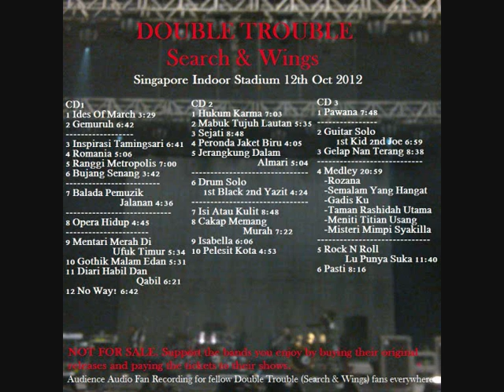03 Inspirasi Tamimg Sari -Double Trouble-Search/Wings-Live Singapore 12/10/12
An audience audio fan bootleg recording of Double Trouble ( Search & Wings ) Live in Singapore Indoor Stadium 12 October 2012